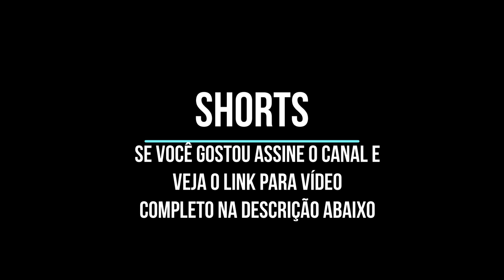SHORTS - As estranhezas da matematica O teorema de Godel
Um trecho do nosso vídeo o mundo mágico da matemática, o qual você pode ver completo aqui